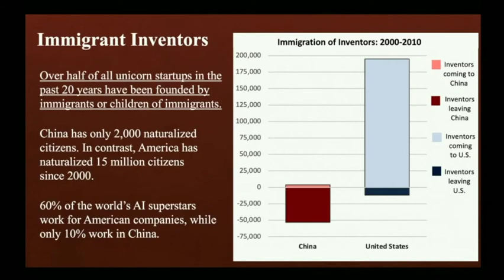Forum Highlights: Economic Olympics: Can China Win Gold?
Join Graham Allison (AB '62 PhD '68), Douglas Dillon Professor of Government, as he summarizes key findings from a major study just completed at the Kennedy School. Professor Allison will be in discussion with Professor of Economics Keyu Jin (AB '04 PhD '09) at the London School of Economics, Kelly Sims Gallagher, Academic Dean at The Fletcher School, Tufts University, former Obama Administration Senior China Advisor in the Special Envoy for Climate Change office, U.S. State Department, and Lawrence H. Summers ​(PhD '82 LLD '07), the Charles W. Eliot University Professor, the Weil Director of the Mossavar-Rahmani Center for Business & Government at Harvard’s Kennedy School, and President Emeritus at Harvard University. Professor Summers served as the 71st Secretary of the Treasury for President Clinton and the Director of the National Economic Council for President Obama.